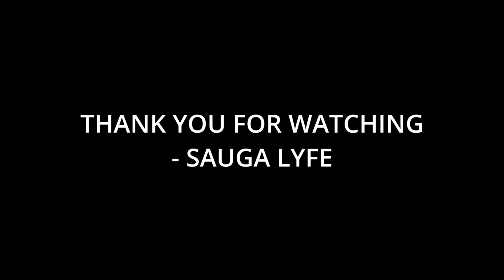10 Artists That Central Cee Fans Like